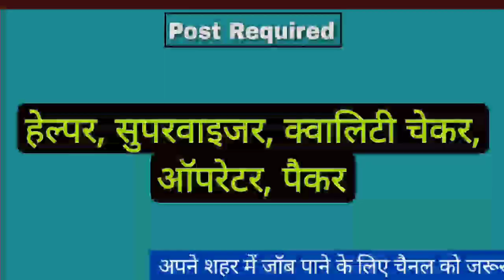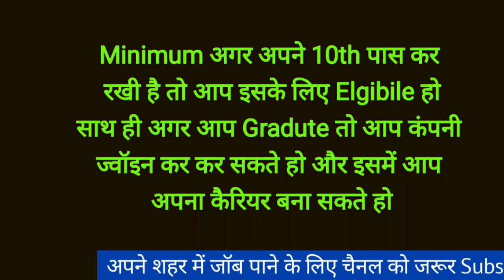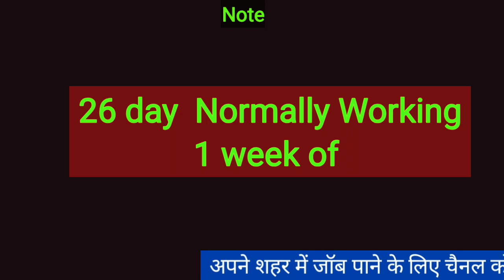Private Company भर्ती 2023 | urgent hiring job 2023 | Private job vacancy 2023 | Latest Company job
How to get job in construction company
New Recuirments 2023
Lucknow factory job
Packing work from home jobs in Lucknow
Private job in Agra
Private job news today
Private job in India
Delhi government job vacancy 2023
Shoping mall job vacancy 2023
ITI private job vacancy
Part time job in Lucknow
Government job in lucknow

Best Private job in India
Private Job interview For Freshers
Private job ko kaise search Kare
Company job vacancy
12th pass job vacancy 2023
12th pass job 2023

Private job vacancy 2023 Noida
Private hospital job vacancy 2023
Lucknow job vacancy 2023
12th pass fresher job in Delhi
Noida job for fresher
Job in Noida for Graduate fresher
Call center job vacancy
Amazone work from home job 2023
Work from home 2023 Jaipur
Noida best company jobs
Delhi factory jobs 2023

Private job under government scheme
Uttar Pradesh private job vacancy
Latest Private Naukari
Job in Lucknow today
Job in Lucknow metro
Job in Lucknow for female
Job in Noida private sector
Company job vacancy 2023 Today

job lucknow
private job
lucknow jobs
Job in Lucknow
sport company
Jobs in Lucknow
job in India 2023
Job awareness
Job in Noida
Job valley

12th pass fresher job in Delhi

300 + fresher job vacancy in Lucknow